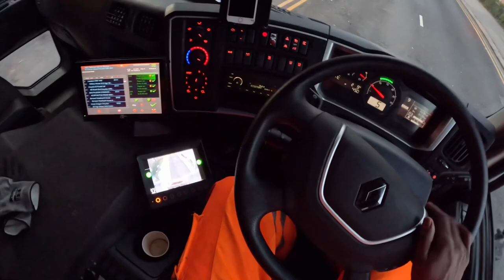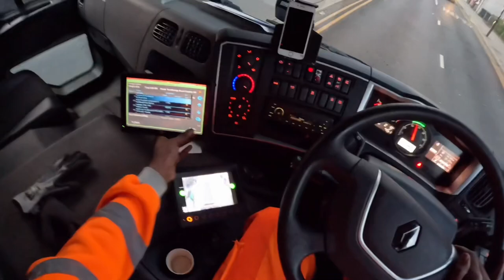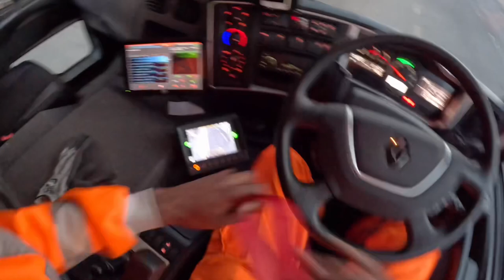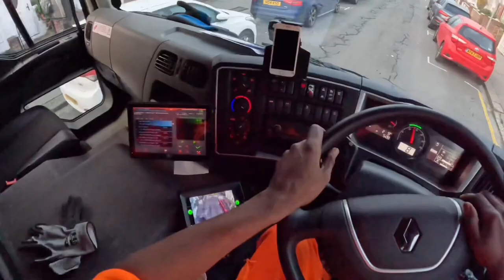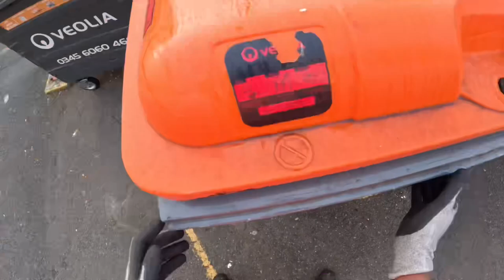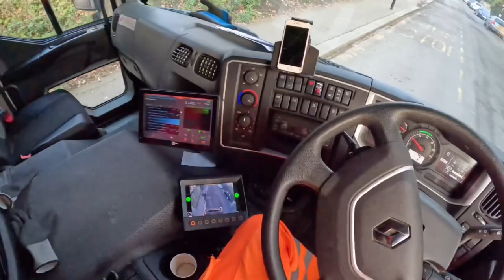Working solo on the waste/garbage recycling route in Croydon in a dustcart/garbage truck